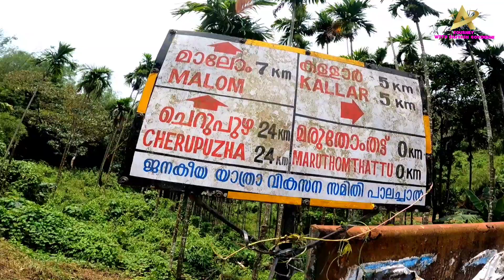Coorg of Kerala- Malom/Malom trip/Travel vlog Malom by Sajeesh Govindan/Travel vlog-33